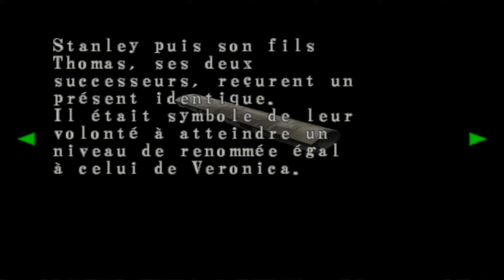La Famille Ashford | Resident Evil : Code Veronica X #6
On continue à déverrouiller de nouvelles zones et on en apprend plus sur la famille Ashford !